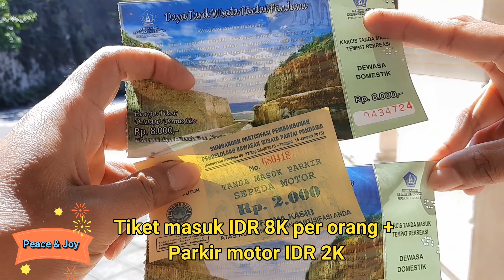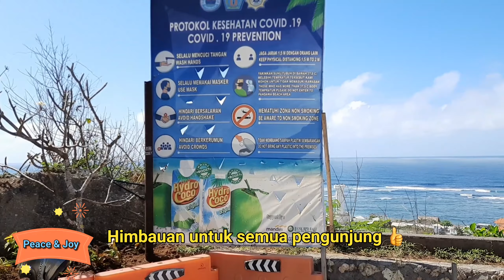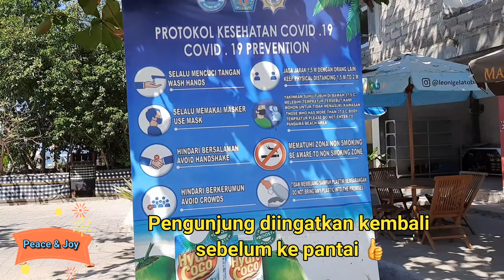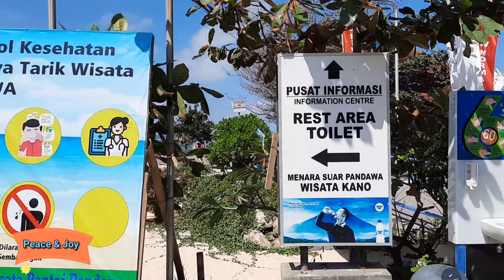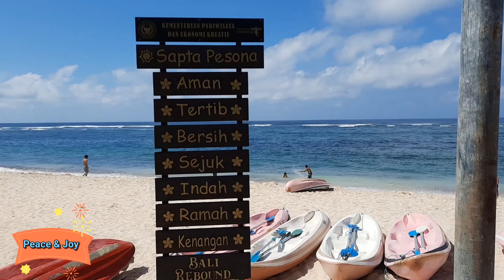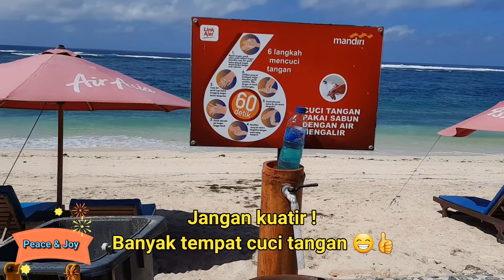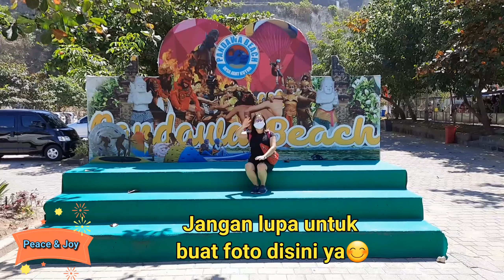Semangat Kebaikan Pasti Menang dari Pantai Pandawa Kutuh Bali, Pandawa Beach Bali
Pantai Pandawa merupakan salah satu pantai di selatan Bali. Pantai ini mengambil tema para tokoh Pandawa yang dibuatkan masing-masing patungnya di dalam bukit batu kapur yang berdiri menyambut setiap pengunjung yang datang. Selain menikmati pantai ini, pengunjung juga diharapkan bisa mengambil nilai-nilai kebaikan dari kisah para Pandawa tersebut.

Semoga video ini dapat menghibur teman-teman semua agar tetap semangat berjuang mengalahkan wabah covid-19 dimanapun Anda berada.

Terima kasih atas semua dukungannya kepada chanel ini.